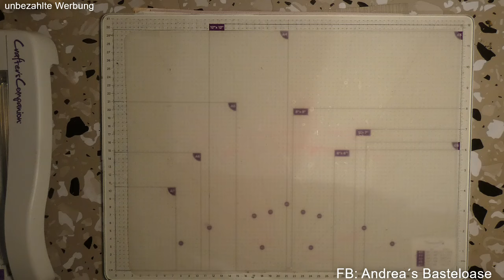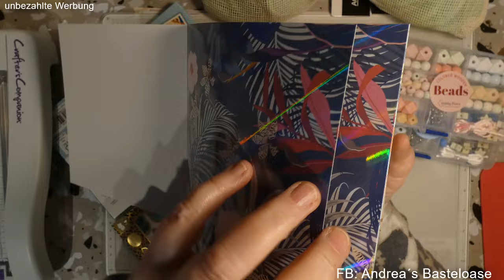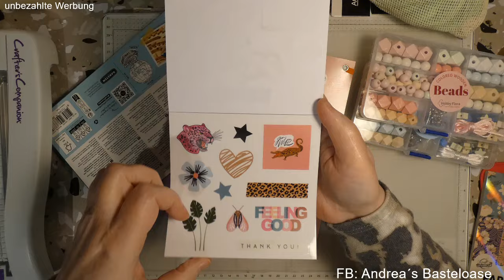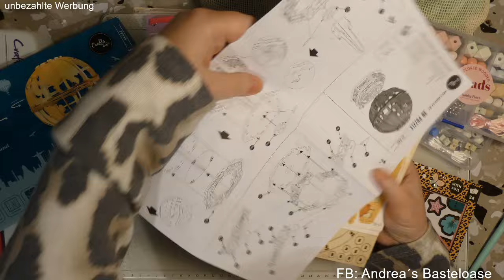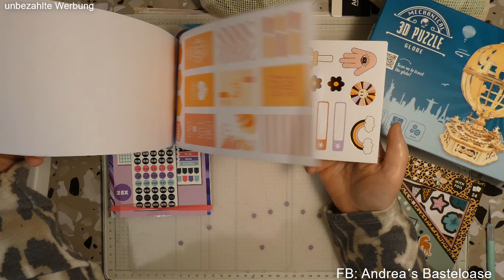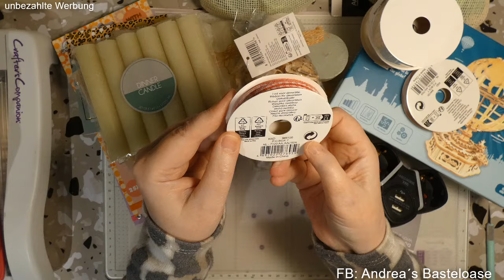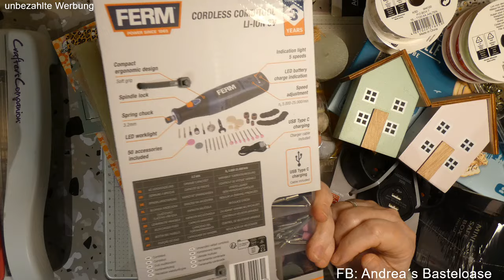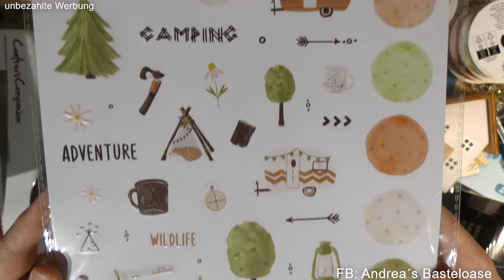Action Haul und ein maga tolles Gravier Tool, ich bin sooo begeistert!!!!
auf diesem Kanal zeige ich Euch  Hauls und Bastelideen mit Material von Action, Tedi, Crafter´s Companion,  QVC und Co.

Basteltechniken und Tipps werden auch dabei sein wie z.B. Upcycling
Gerne dürft Ihr uns auch anrufen unter der Handy-Nr. 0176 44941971 oder
schreibt uns einfach eine Email unter

Ich freue mich auf euch und wünsche allen viel Spaß beim Schauen meiner Videos.